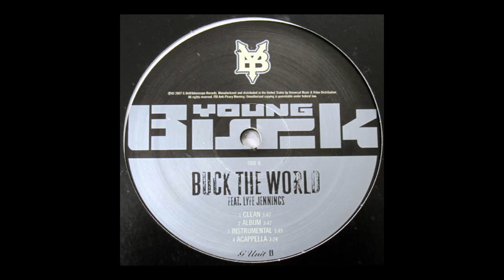Young Buck ft. Lyfe Jennings - Buck The World (Acapella)